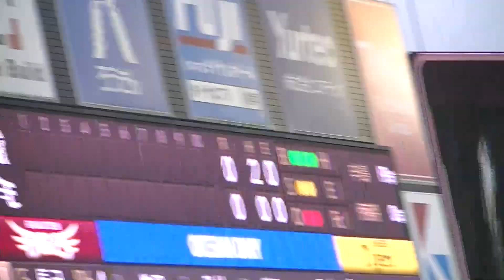R5年6/8 東北楽天 ＆阪神 「1回表」